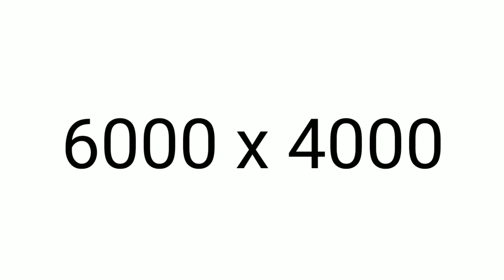which is best camera Canon m50 vs sony a6100 best camera under 50000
royaltechnical baba

My equipment that I use to make videos.

(2) boya bym1 I use this mic.

(3) boya mm-1 mic cheap vlog mic

light data use
(4) simpex 400 LED

jinka budget bilkul kam hai vo is light ko use Kare
(5) cheapest porta light 👇🏽